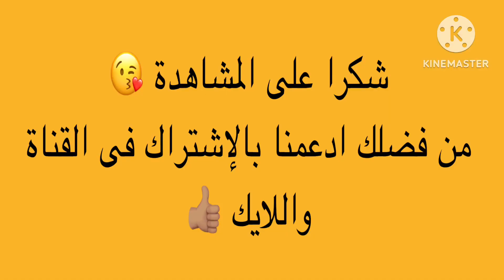كحك العيد بطريقة زمان وسهلة جدااا ولاأطعم من كده 👍🏽😍